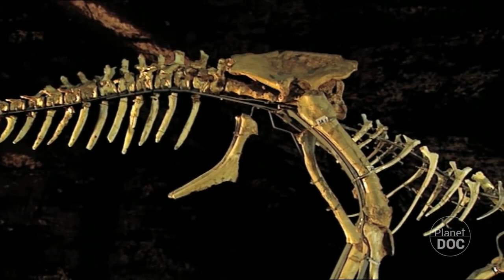The story of the heirs of Genghis Khan: in the same place with different cultures (FULL DOCUMENTARY)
It has been almost 1000 years since Timuyin, a human being better known as Genghis Khan, built what is known as the greatest empire in the history of mankind. A tremendous story that began in 1190 with "The King of the Universe", as Genghis Khan himself is known, as the true protagonist. His influence, power and conquests led him to have the throne from the Pacific to the heart of Europe, and from northern Siberia to India, Iran and Turkey, the story is well worth it.